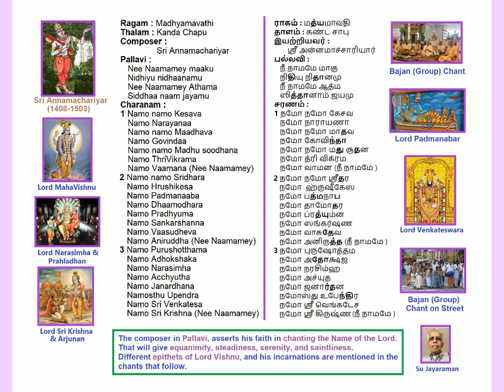Nee Naamamey Maaku Nidhi MadhyaMavathi Kanda Chapu Annamachariyar Kruthi Voice: Su Jayaraman (SuJ)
Nee Naamamey Maaku Nidhiyu Nidhaanamey
Ragam: MadhyaMavathi
Thalam: Kanda Chapu
Sri Annamachariyar Kruthi